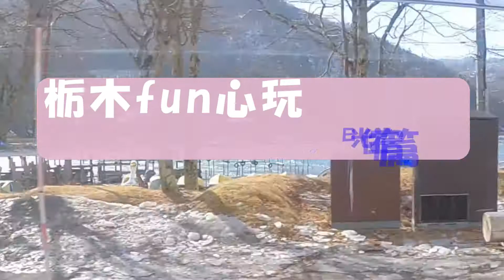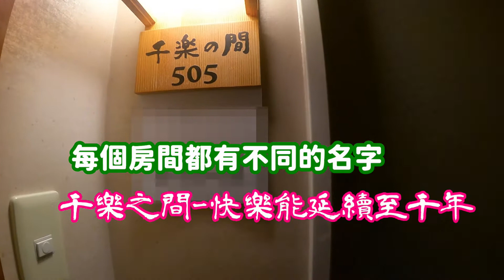栃木fun心玩(住宿篇)－⑭２０２１日光飯店推薦!~「鶴龜大吉」~步行3分鐘就可到達世界遺產景點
鶴龜大吉是一間歷史悠久、小而美的溫泉旅館
位於日光東照宮附近
步行至各個世界遺產景點都只要3~5分鐘
每個房間都面河
可以一邊泡溫泉一邊聆聽潺潺流水聲!

一般房間一泊二食一個人約12000日幣
預算足夠的話
也可以入住附有露天浴池的房間喔!(一個人約25000日幣)
※以上為2021/5價格

交通方式:坐到東武日光站/日光站下車，轉搭巴士至「綜合會館前」下車步行3分鐘即達
也可以請飯店接駁喔!
※拍攝日期:2021/2/23-24
※照片取自鶴龜大吉官網

有什麼景點或美食希望我們深入介紹的話 都歡迎你留言喔!